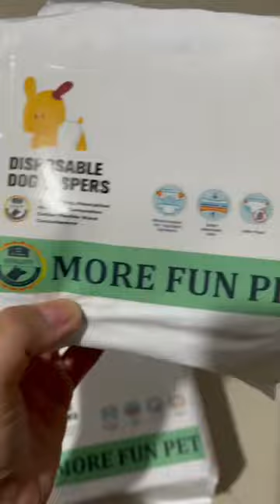Diaper Vlog | Dog Diaper